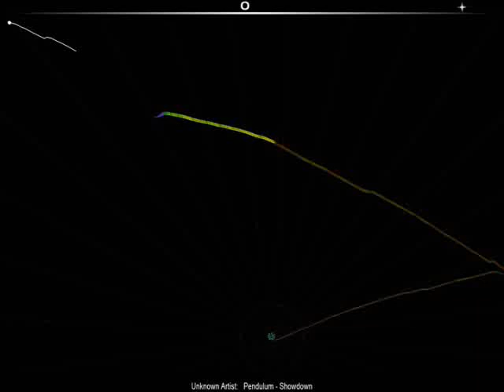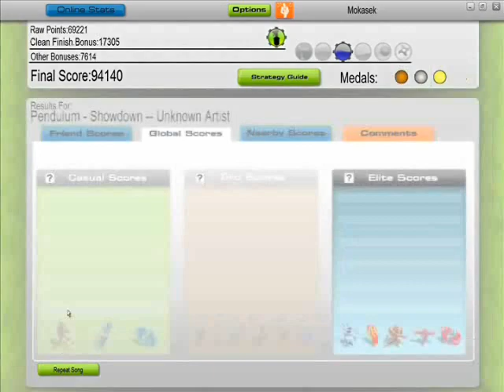Audiosurf Pendulum showdown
My first ride on this song, hopy you enjoy it!

Game: Audiosurf
Song: Showdown
Artist: Pendulum